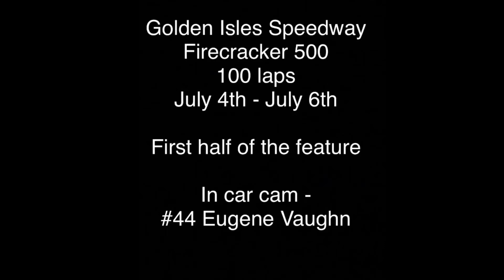Golden Isles Speedway Firecracker 500 Crown Vics 100 la0feature 7/4-7/6 (in car #44 Eugene Vaughn)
57 crown Vic’s started - 3 wide!!

Started p20 and slowly worked up to p10 by lap 50.

Finished p6.